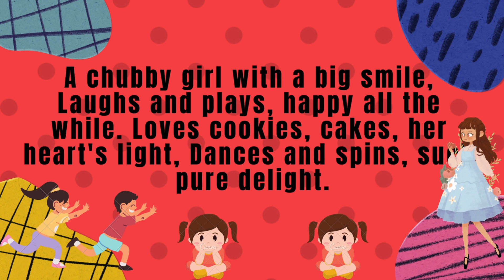The cheerful chubby girl (poem)learning